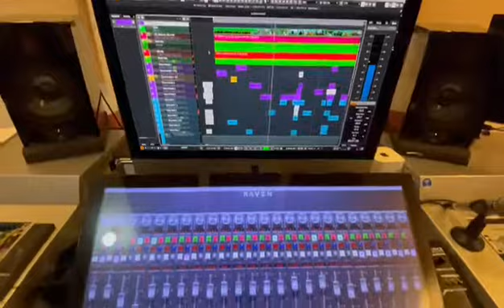Chinese promo for the Tokyo Paralympic Games post production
Recording, editing & mixing for the first Chinese promo for the Tokyo Paralympic Games is complete!